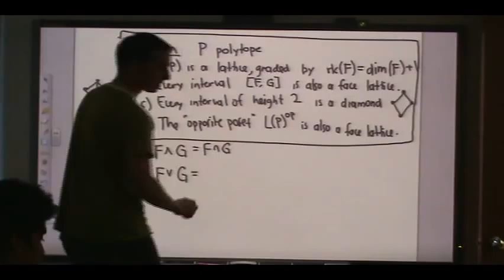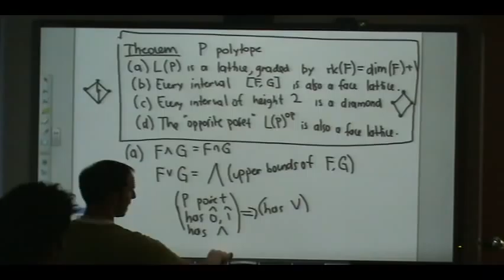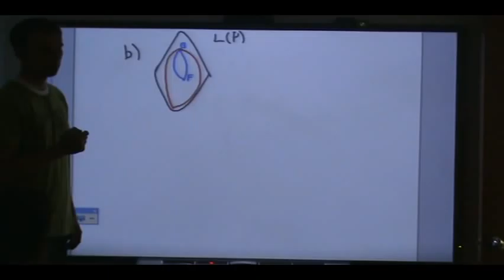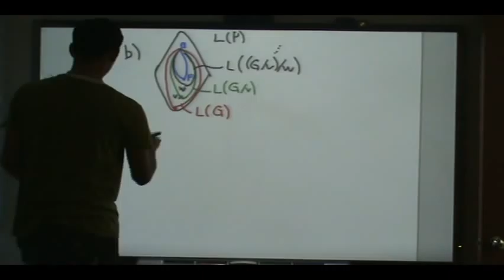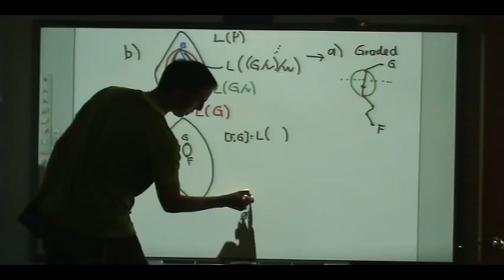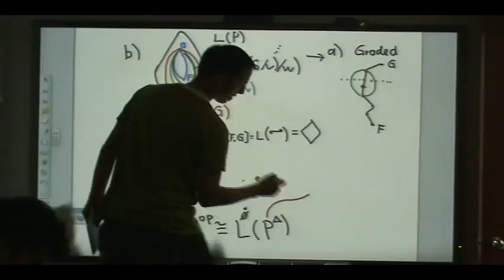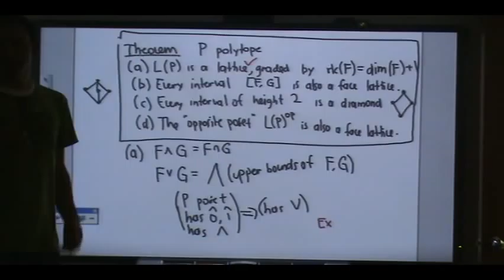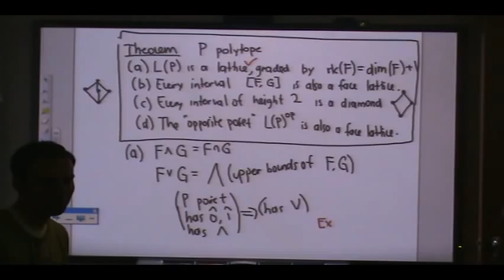Lecture 8b . Polytopes (Federico Ardila)